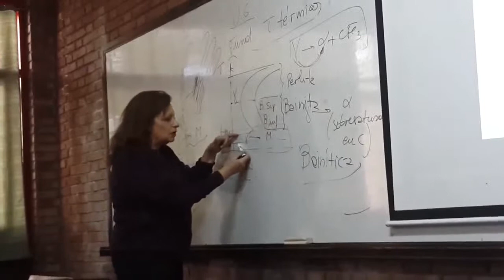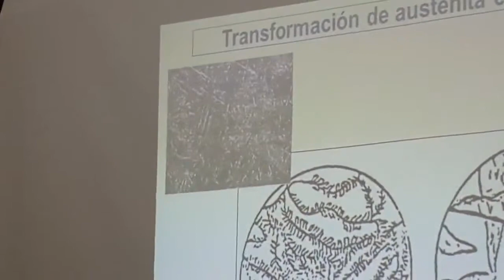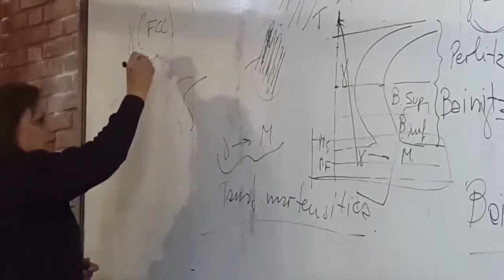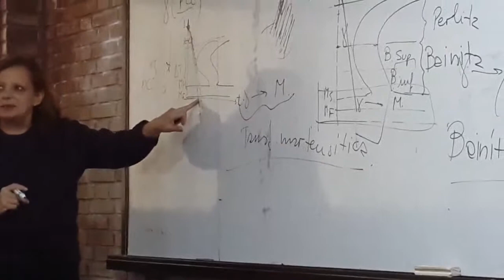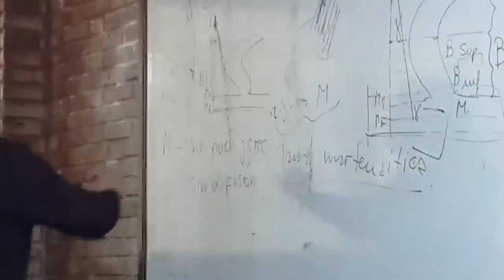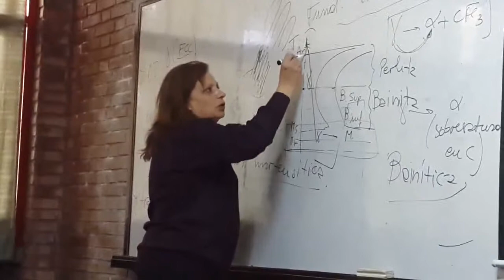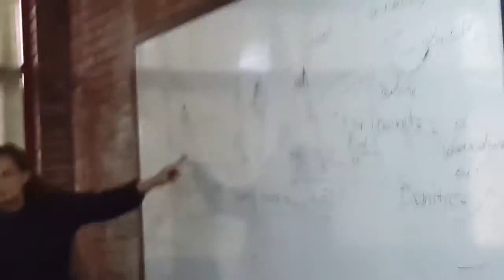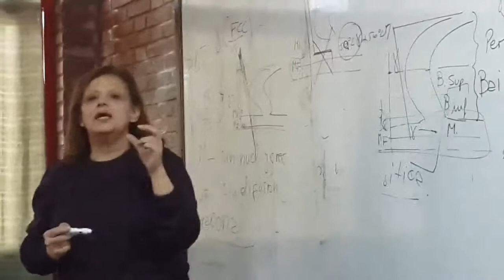CIENCIA DE LOS MATERIALES - DIAGRAMA TTT - (8/14)